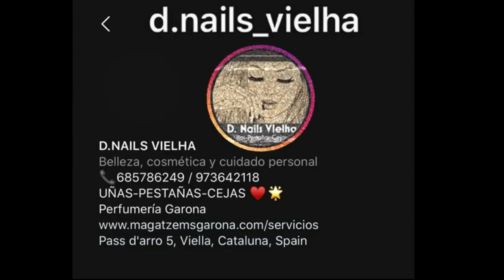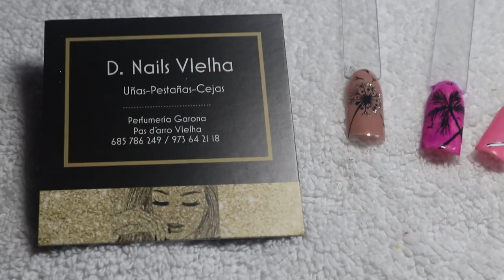DISEÑOS ESMALTADO SEMPERMANENTE